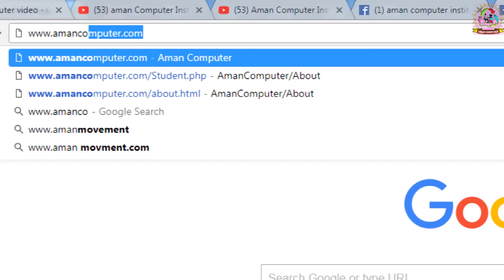Ethical Hacking Course Outline By Aman Computer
Free ethical hacking Training By Aman Computer

Course Outline :

Module 1: Introduction to Ethical Hacking
Module 2: Footprinting
Module 3: Scanning
Module 4: Enumeration
Module 5: System Hacking
Module 6: Trojans and Backdoors
Module 7: Sniffers
Module 8: Denial of Service
Module 9: Social Engineering
Module 10: Session Hijacking
Module 11: Hacking Web Servers
Module 12: Web Application Vulnerabilities
Module 13: Web-based Password Cracking Techniques
Module 14: SQL Injection
Module 15: Hacking Wireless Networks
Module 16: Virus and Worms
Module 17: Physical Security
Module 18: Linux Hacking
Module 19: Evading IDS, Firewalls, and Honeypots
Module 20: Buffer Overflows
Module 21: Cryptography
Module 22: Penetration Testing